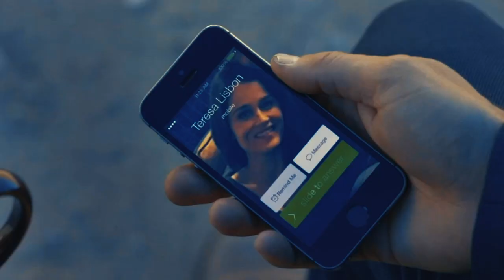jane and lisbon - delicate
im in the process of moving all my edits over to this account so here's one of my jane and lisbon edits!

Song: Delicate by Taylor Swift